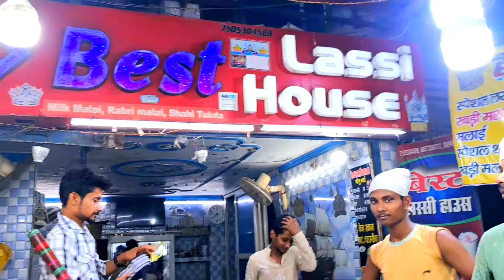Allahabad Prayagraj ki मशहूर रबड़ी मलाई लस्सी इतना सस्ता आपको दुनिया मे और कहीं नही मिलेगा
Prayagraj ki famous rabri malai lassi
malai lassi
famous lassi
rabri lassi
ye Allahabad hai
Allahabad me kya milta hai
tourist places of Allahabad